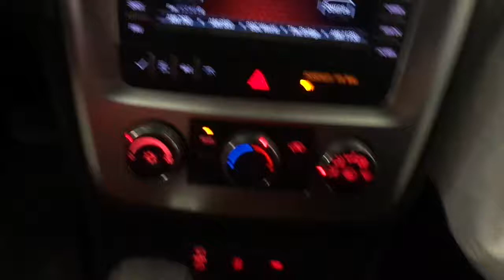18E0541, 2016 GMC ACADIA, 3.6, A.T., FWD, 39,435 MILES, MORRISON'S AUTO SALVAGE